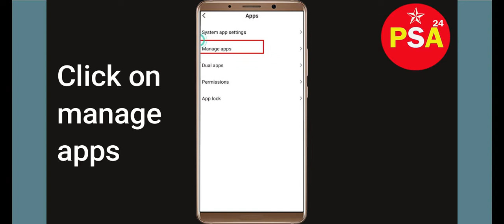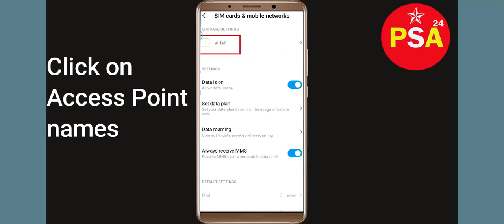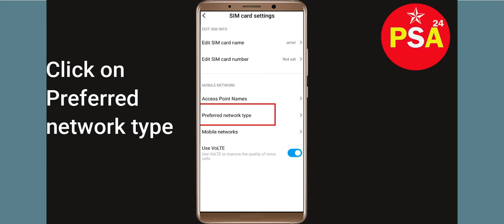How To Fix Strike Fortress App Network Connection Problem Android| Strike Fortress No Internet Error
In this video, I will show you how to Solve or Fix Fix Strike Fortress App Network / Internet Connection Failed Error in Android & Ios Mobile Phone. Apart from that, if you are facing Strike Fortress Connection Error issue then this tutorial will provide you exact solution.